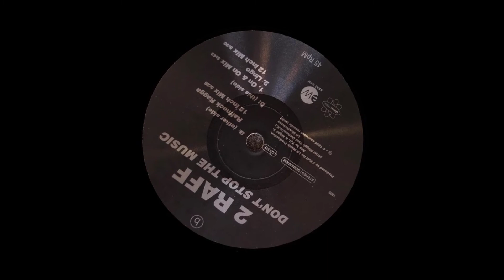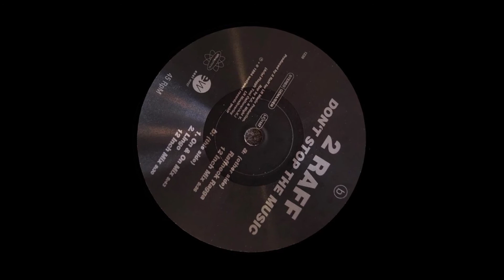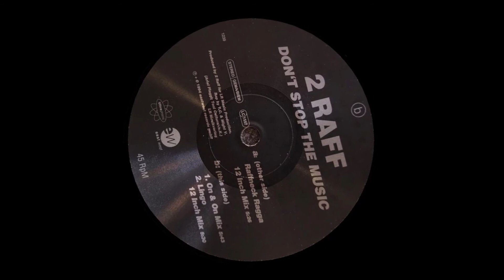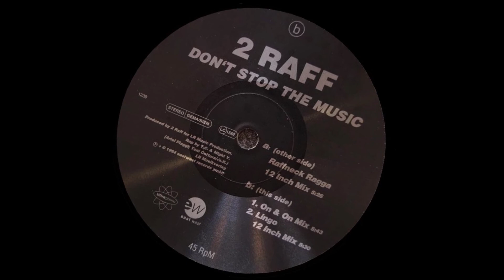2 Raff - Don't Stop The Music (Raffneck Ragga 12 Inch Mix)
2 Raff - Don't Stop The Music
Don't Stop The Music (Raffneck Ragga 12 Inch Mix)
Label: Ultraphonic – 1239 - EastWest – 1239
Country: Europe
Released: 1994